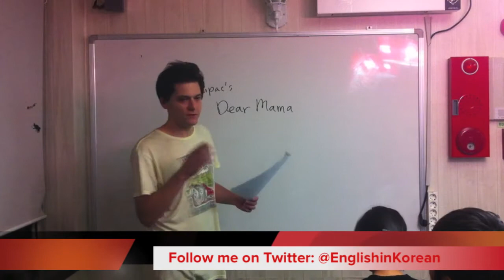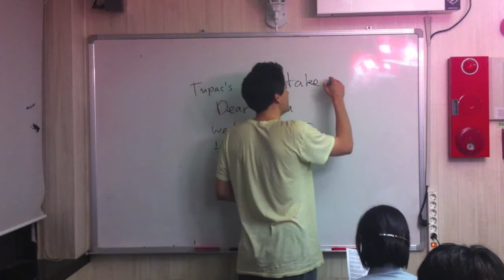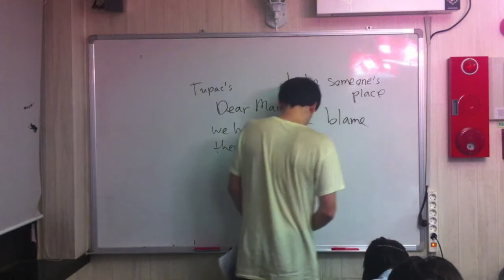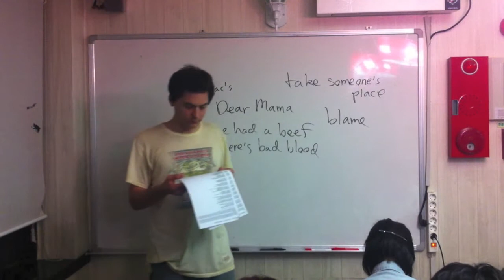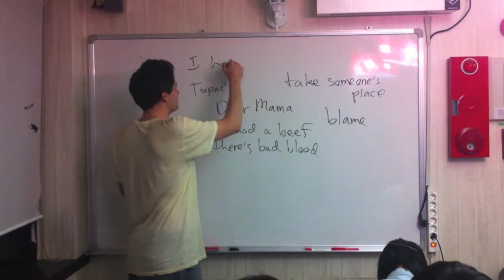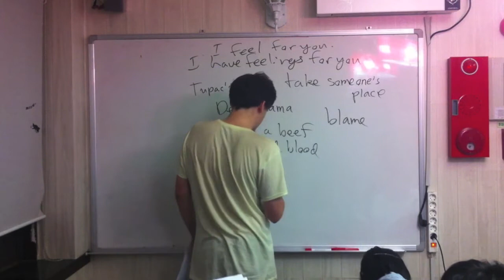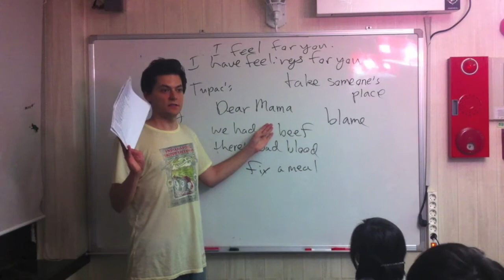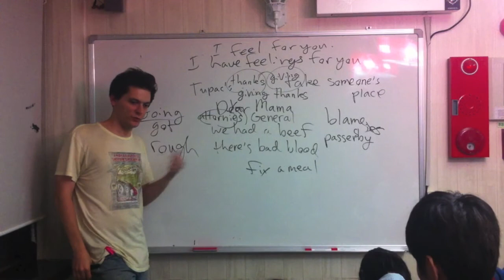EnglishinKorean.com 투팍의 명곡 '어머니께'